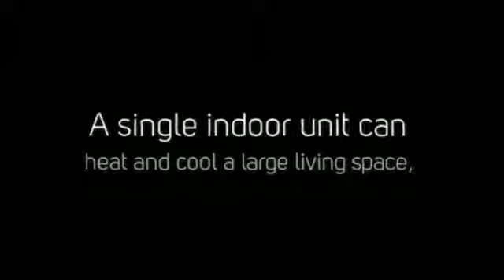AirCon Heating Cooling Systems in Mini Split Warehouse.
Ductless heating and cooling systems are ultra-quiet and designed to provide maximum comfort, control and efficiency while cutting your electric heating costs.